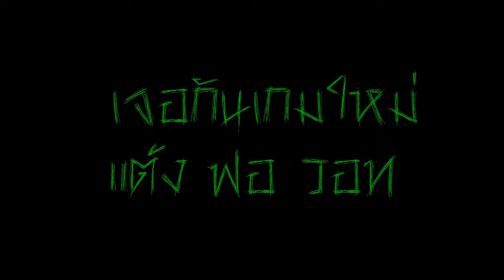{Limbo}--เด็กขาวดำ จำหัวร้อน--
คุณภาพคลิปอาจดูแย่ คำพูดอาจหยาบคายไม่น่าฟัง. เราขอโทษ :)
เรื่อยๆเปื่อยๆ ก็แชลแนล indy เพราะ อยากอัปอะไรก็อัพ
ยอดซัพไม่ได้บ่งบอก ถึง ความดังแต่หูฟังต่างหาก
เม้นได้ด่าได้ ดิสไลค์ได้
ig:Burn ByBy Burn (pu_is_me__)
line:nampu123456
อื่นๆถามเองเหอะเล่นเยอะ เพจไม่มี